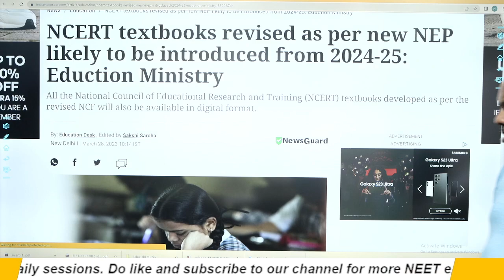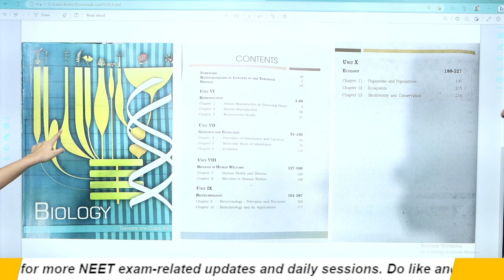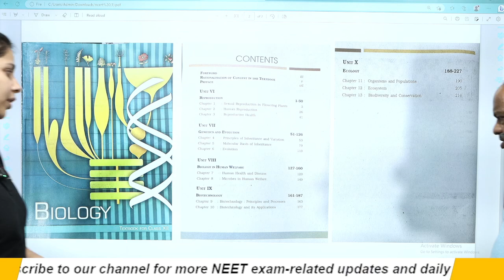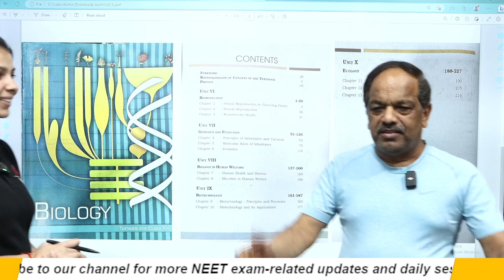BIGGEST BREAKING NEWS | 11th & 12th | 2024-25 | NEW LIGHT INSTITUTE | BIOLOGY NCERT | Dr. S.P. SINGH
BIGGEST BREAKING NEWS | 11th & 12th | 2024-25 | NEW LIGHT INSTITUTE | BIOLOGY NCERT | Dr. S.P. SINGH | NEET 2023